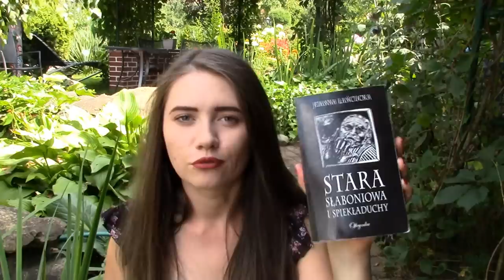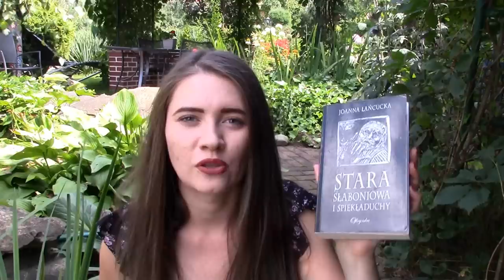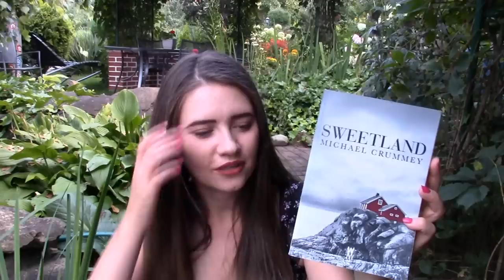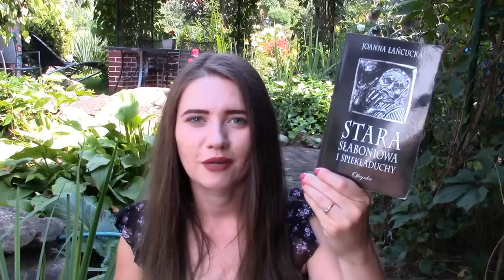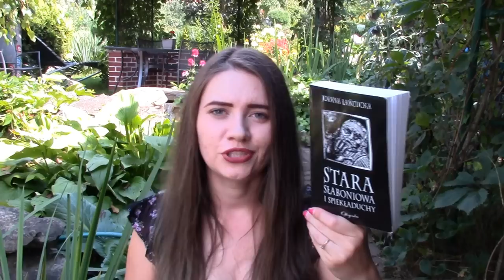LITERACKIE ŚWIATY, DO KTÓRYCH WYJECHAŁABYM NA WAKACJE